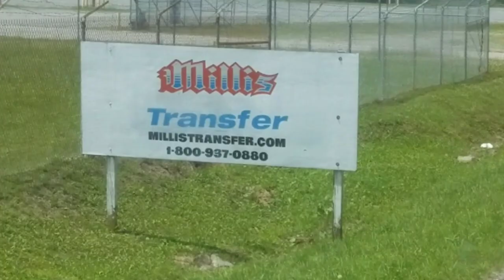Managing My Clock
Clock Management is big when running recaps.

Come along as I enter the world of Big Rig driving. Completing 15,000 miles with my trainer to get my own T680 and become a driver for Millis Transfer. I hope you follow along and enjoy the experience with me.

Millis Transfer Inc. Drivers Wanted

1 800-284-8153 - ask for Alice in recruiting mention my name or Driver ID: NICKR

Locations: Eden, North Carolina, Cartersville, Georgia, Trenton, Ohio Richfield, WI and Burleston, Tx

If you would like to see a trainers view of Millis please click the link below to Perry's channel.

Thanks,
Ryan
The Navigator

Warning
Any postings on this channel are my very own and do not necessarily reflect the views of any company that I'm may work for